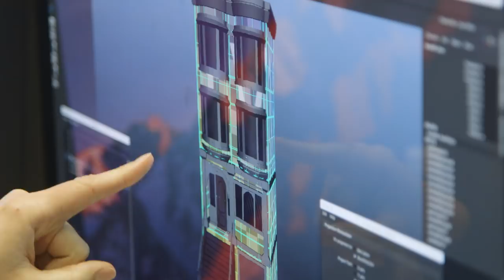Texas A&M University Visualization Lab goes to Hollywood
Texas A&M University System Chancellor John Sharp recently toured the Texas A&M University Visualization Lab with Dr. Ann McNamara to learn more about their direct ties to Hollywood.